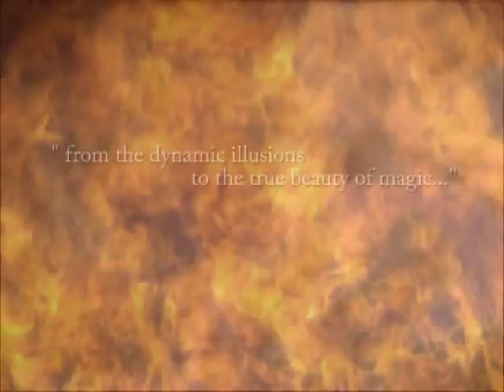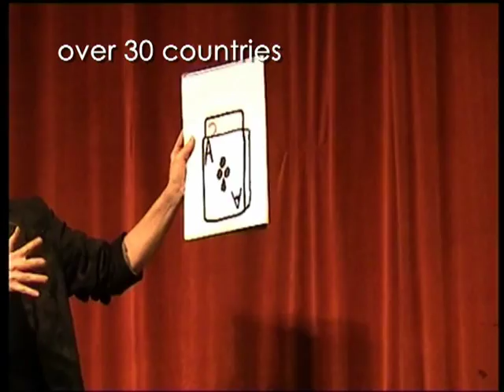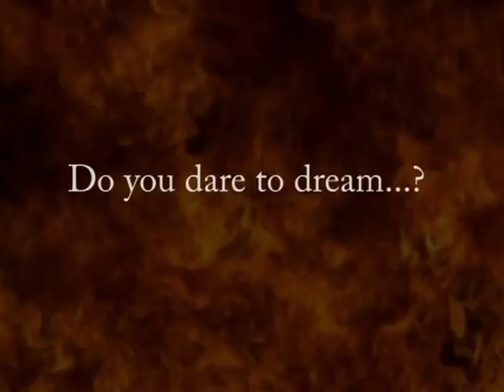Andrew Green - Magician / Illusionist from Unit One Entertainment - 0161 788 8444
Andrew started his career at the age of 18 after training in theatre, performing arts and dance. Upon leaving college he went straight into working in professional theatre and during the following years toured with several production companies developing his unique brand of magic. Andrew has worked with several major cruise lines and has been invited to perform for major corporations such as Calvin Klein, B.A.E. Systems, Mazda, Chrysler to name a few. He has wowed audiences in summer season shows at the Bournemouth BIC and on the Balearic island of Mallorca and Jersey in the Channel Islands. Developing his skills as a performer incorporating vocal training, acrobatics, fire-eating and more. He now brings these skills to his own commercial style of magic and presents all different kinds of magic customised for every event.